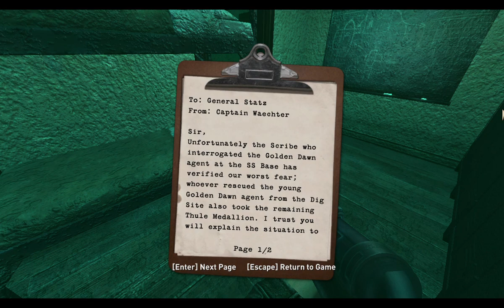Wolfenstein 2009 5 Officer's House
The code book we stole from the Nazi's cannot be deciphered so we are hunting down a translator in the home of a high ranking Nazi officer. their will be no Nazi's left alive while we acquire our prize.